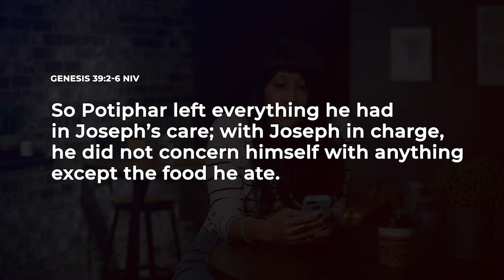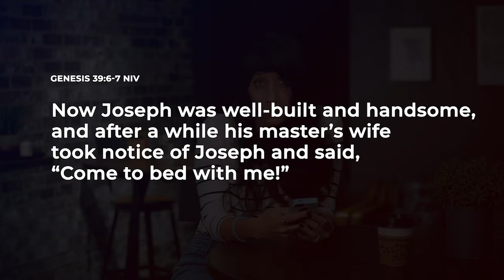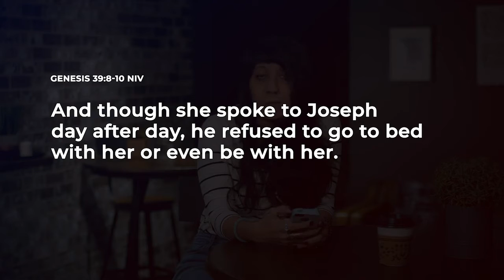High School Experience May 17, 2020